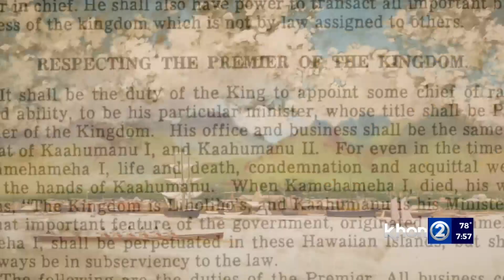Control of Hawaiian Kingdom was once shared